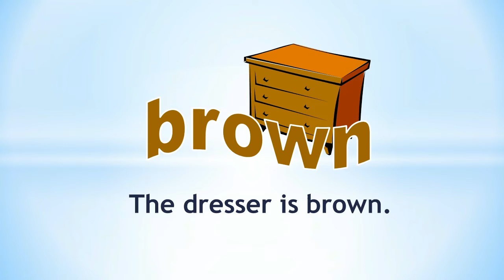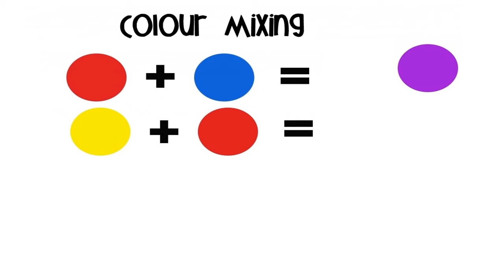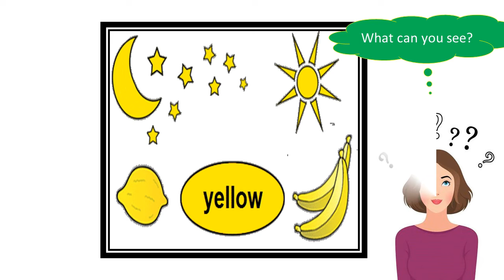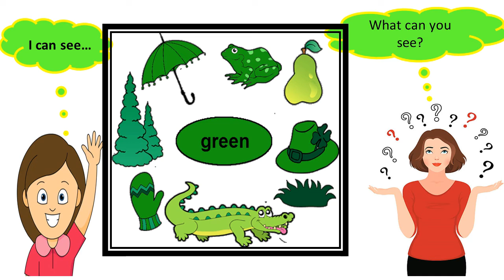Kosakata tentang Warna dalam Bahasa Inggris |Colors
Warna dalam bahasa Inggris disebut color atau colour. Di dunia ini terdapat banyak warna. Warna standar yang Anda tahu seperti biru, merah, kuning, dan hijau.

Untuk warna lainnya dapat diketahui pada video ini. Mempelajari dan mengetahui berbagai macam warna juga merupakan salah satu awal pembelajaran bahasa Inggris anak-anak untuk dapat mengenal benda-benda sekitarnya yang berwarna. Dengan mengetahui warna, mereka dapat mengenal berbagai bentuk benda dengan warna dasarnya.

Jadi mari kita belajar mengenal warna dalam Bahasa Inggris dan di video ini kita bisa mengenal warna-warna benda serta belajar mencampur warna sehingga menghasilkan warna lain.